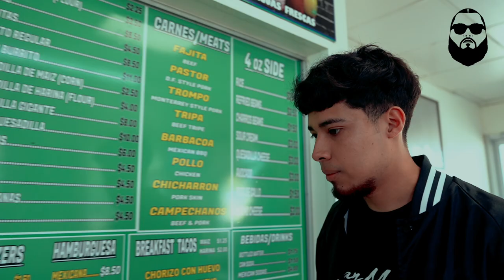Juan Mendez Interview by Luie Rackz in Taconmadre, South Houston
Interview to upcoming Artist: Juan Mendez by Luie Rackz in Taqueria Taconmadre in South Houston, Texas